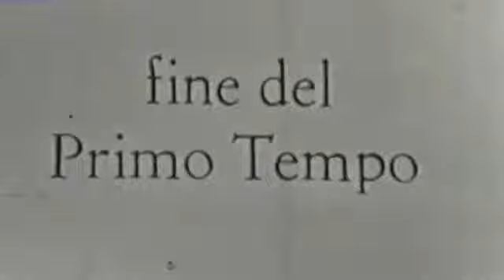oreste 4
Tema emisiunii : OMUL VIITORULUI Invitatii emisiunii : ALEXANDRU PARGARU SI MARIA TEODORESCU.

Antena 2  Tiparul vieții. Uluitoarele descoperiri ale cercetării și inventicii românești  invitata.

Toate emisiunile din 2017 pe: Tema emisiunii : Ezoterism crestin Invitatii emisiunii : Zoltan Andras si ius Dragomir.